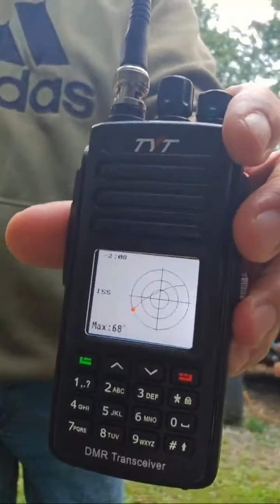NA1SS Contact August 19th 2024 at 11:07 UTC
Astronaut Mathew Dominick making Qso's wit N9JRK, myself W8CPt, NM3B and W9SV